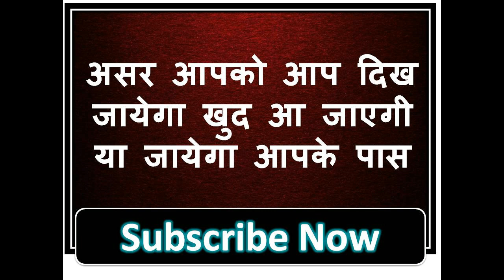अभी यह बोलो रात के 12 बजे आपके घर के बाहर आपसे मिलने होगी आई